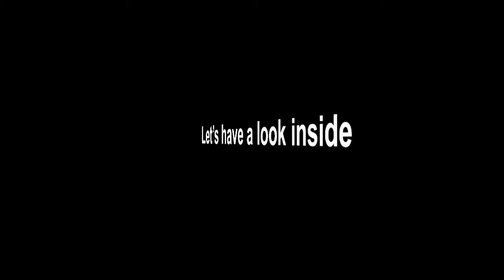Bartra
Bartra Trim